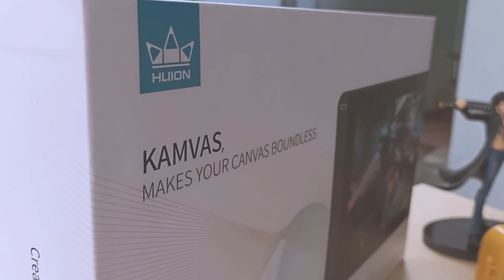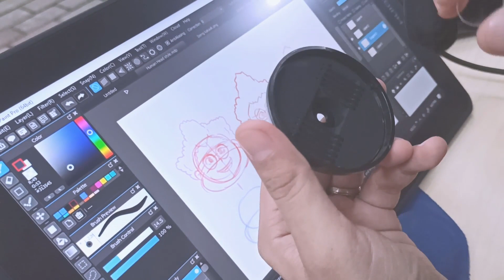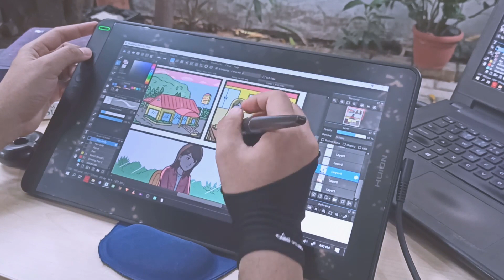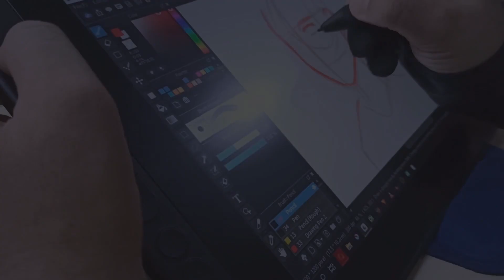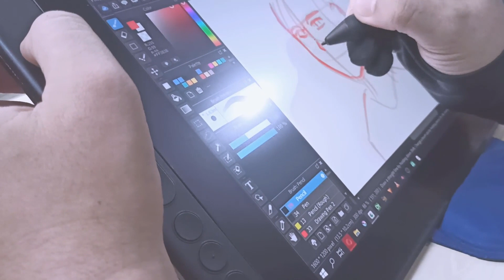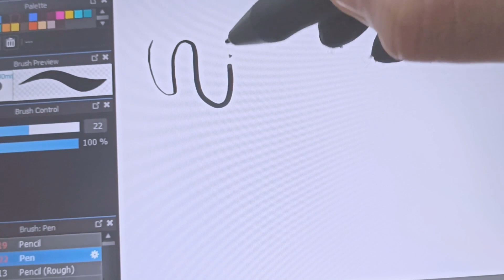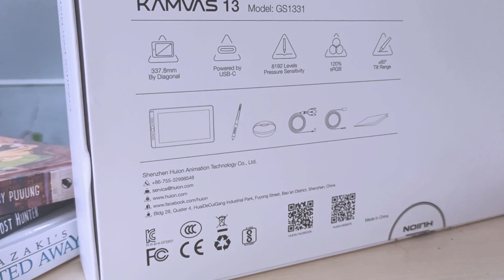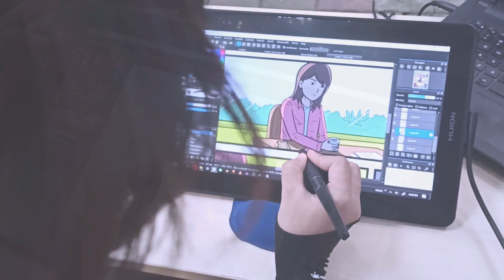Review Huion Kamvas 13 - Bahasa Indonesia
Review Huion Kamvas 13 - Bahasa Indonesia - Ardy Arsyudio

Ini adalah Huion Kamvas 13. Pen display terbaru dari Huion yang menawarkan spesifikasi & performa luar biasa untuk kelas harganya yang sangat terjangkau.

Seperti apa lengkapnya? Tonton video review saya kali ini dengan seksama dan silahkan beri tanggapan dan pertanyaan teman-teman seputar Huion Kamvas 13 ini di kolom komentar.

Saya Ardy Arsyudio. Terima kasih sudah membaca dan stay awesome as always~